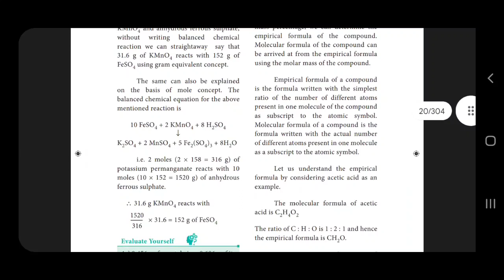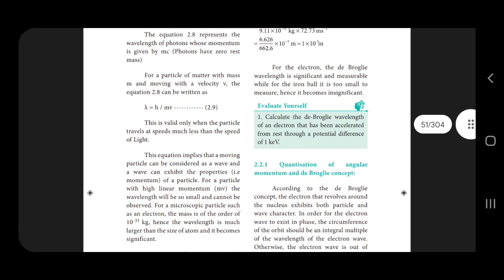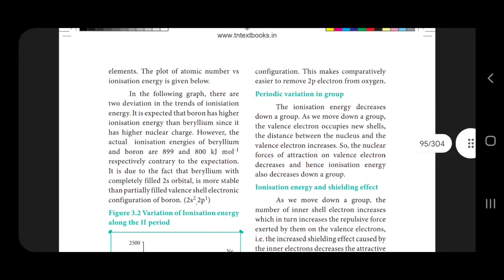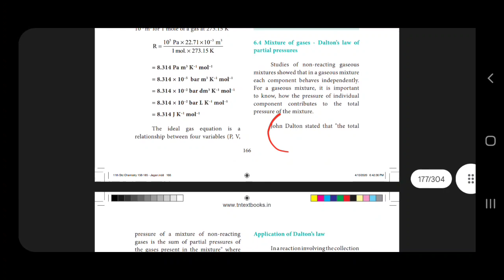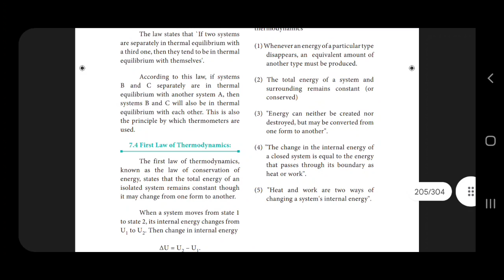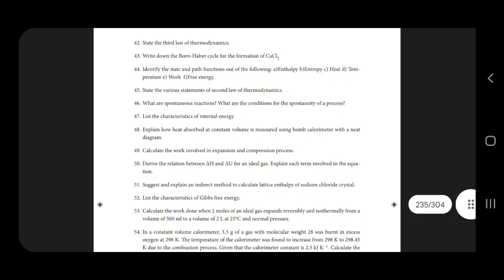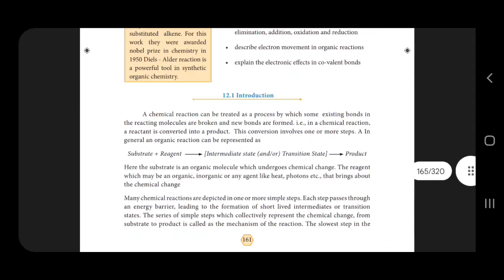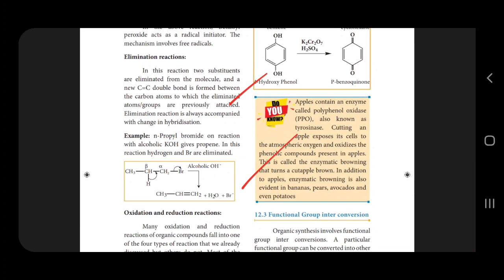11th chemistry Final Minute questions@vivekmathsscience1013